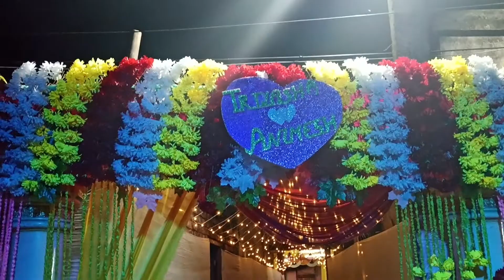Bengali vlog#সবাই মিলে বিয়েবাড়িতে অনেক আনন্দ করে কাটলো।@Tumpasimplevlog#viral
বিয়ে বাড়িতে গিয়ে পুরনো মানুষদের সাথে দেখা হলো গল্ল আড্ডা কেমন মজা হলো। bengalivlog viwes lifestyle@insideoutvlog#vlog#indianvlog#trending#youtube@happywithmamon943#viral villagevlog bangladesh indianvlogger indian bangla @anushreesvlogs